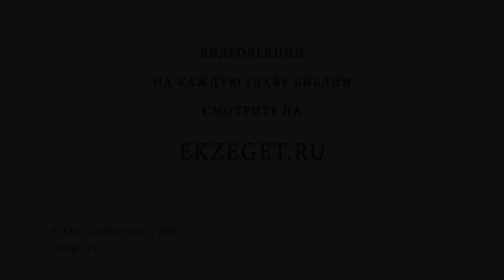ЕВАНГЕЛИСТ ЛУКА. Священник Валерий Духанин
В сегодняшнем воскресном видео со священником Валерием Духаниным вспоминаем о евангелисте Луке и касаемся следующих тем:

🔸Просвещение Духом Святым.
🔸Греческое происхождение евангелиста Луки.
🔸Медицинское образование евангелиста.
🔸Наставничество от апостола Павла.
🔸Встреча учеников с воскресшим Христом.
🔸Мученическая кончина апостола Павла.
🔸Казнь евангелиста Луки на оливковом дереве.
🔸Свидетельство о жизни Иисуса Христа.
🔸Знание евангелистом Ветхого Завета о пророчестве Мессии.
🔸Общение с Богородицей.
🔸"Притча о блудном сыне".
🔸Свидетельство о Святом Духе.